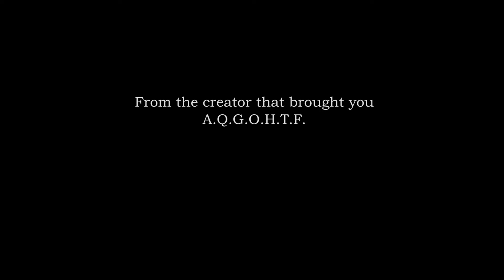Leftovers: Returns (TRAILER)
...Leftovers is back. You've been warned. Coming soon...

AntonBassey.com